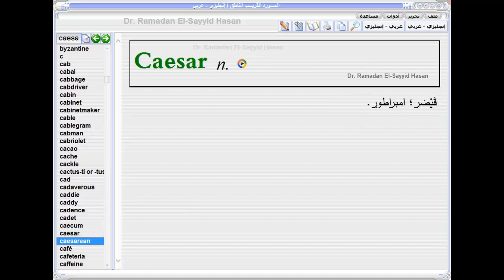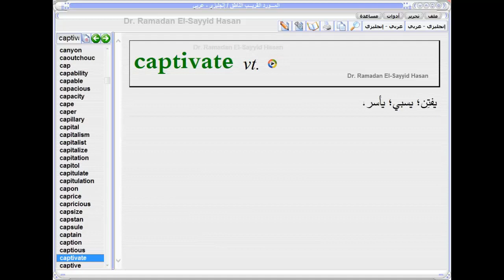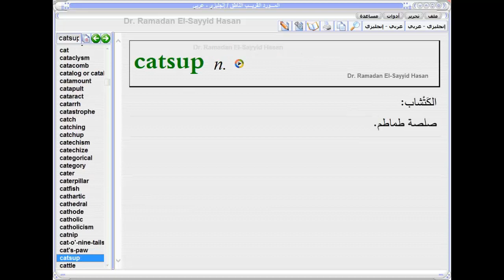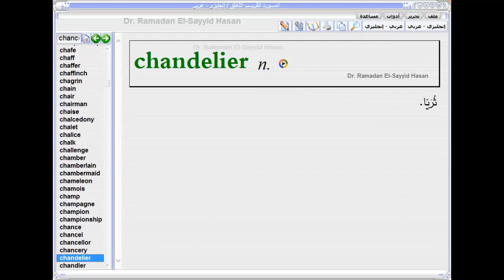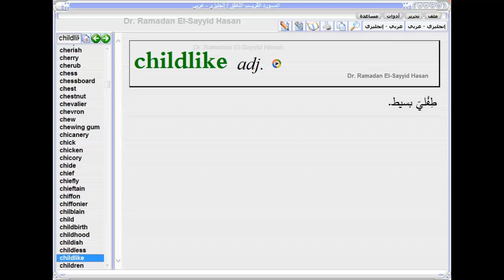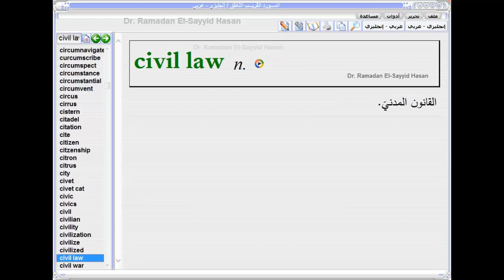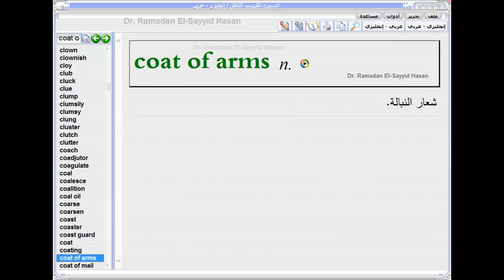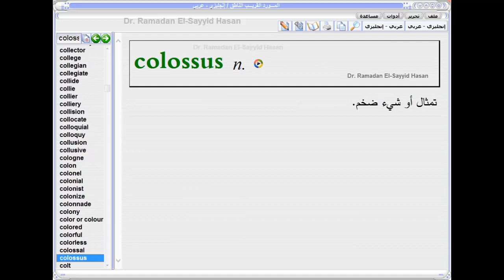Al Mawrid C1 استمع إلى أهم كلمات اللغة الإنجليزية مع قاموس المورد إنجليزي عربي Al Mawrid English Ar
استمع إلى أهم كلمات اللغة الإنجليزية -مع قاموس المورد إنجليزي عربي-Al-Mawrid English-Arabic Dictionary - تعليم النطق - الصوتيات- الترجمة -تعليم - تعلم اللعة الإنجليزية - فن الترجمة- أفضل قاموس - قاموس ناطق إنجليزي عربي- Learn English - حفظ كلمات ‘-حفظ كلمات إنجليزي عربي -Pronounce - Pronunciation- lexicon-meanings of words -الثانوي - الإعدادي-الابتدائي